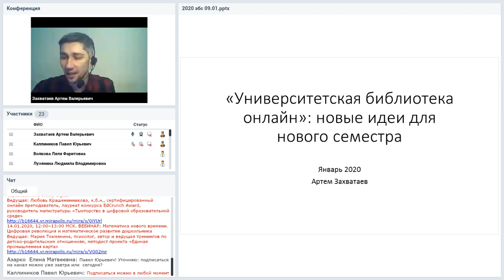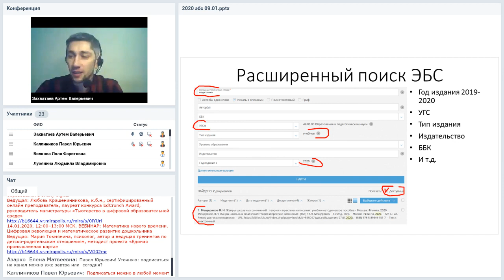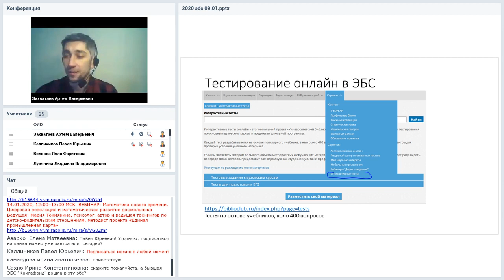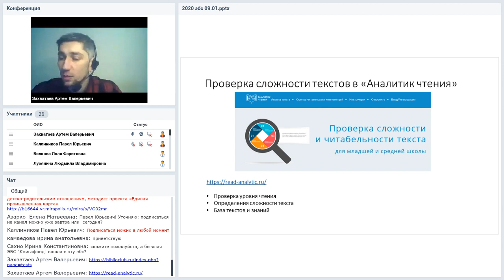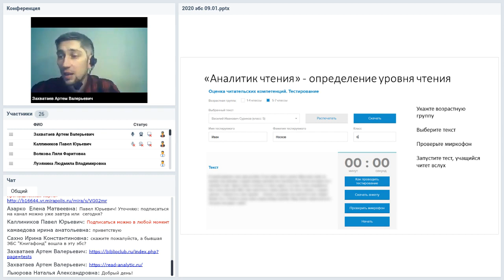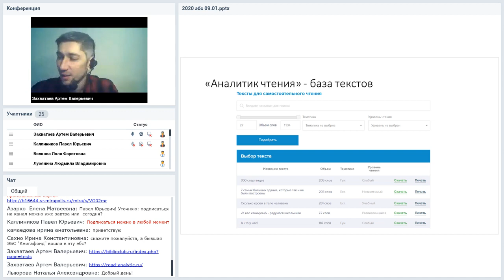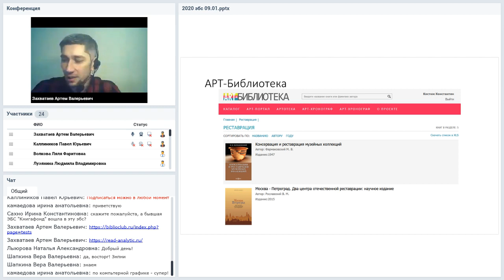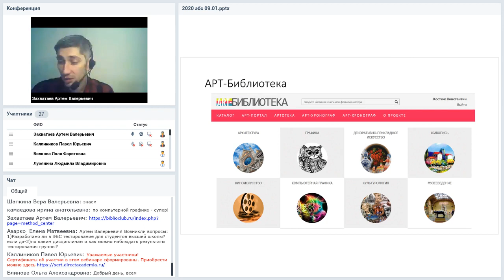«Университетская библиотека онлайн»: новые идеи для нового семестра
Вебинар
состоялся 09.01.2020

Компания «Директ-Медиа» постоянно и активно развивает свои проекты. О последних изменениях в функционале и интерфейсе продуктов, о новых идеях и решениях, о направлениях развития на будущее мы расскажем на нашем вебинаре.